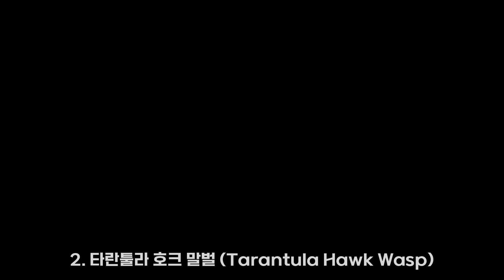곤충 싸움 순위 TOP10 (Top 10 Insect Fighting Rankings)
곤충 싸움 순위 Top 10 | 가장 강력한 곤충들은?

오늘은 곤충들의 싸움 능력을 기준으로 순위를 매긴 Top 10 곤충들을 소개합니다! 🐜🕷️ 이 작은 생명체들이 어떻게 전투 능력을 발휘하고, 강력한 적들을 제압하는지 알아볼까요? 독침, 턱, 함정 등 다양한 무기와 전략을 사용하는 곤충들의 치열한 싸움에서 가장 강력한 곤충은 누구일까요? 이 영상에서는 곤충들의 생태와 전투 방식을 자세히 분석해 봅니다. 🤯

곤충 싸움 Top 10 순위

사마귀 (Mantis)
타란툴라 호크 말벌 (Tarantula Hawk Wasp)
왕딱정벌레 (Hercules Beetle)
개미 사자 (Antlion)
지네 (Centipede)
왕사슴벌레 (Stag Beetle)
군대개미 (Army Ant)
사막 전갈 (Desert Scorpion)
땅거미 (Trapdoor Spider)
수호벌레 (Assassin Bug)
📌 각 곤충들의 특징 각 곤충이 가진 무기와 전술을 심도 있게 분석하며, 그들이 어떻게 상대를 제압하는지 영상에서 확인해보세요!